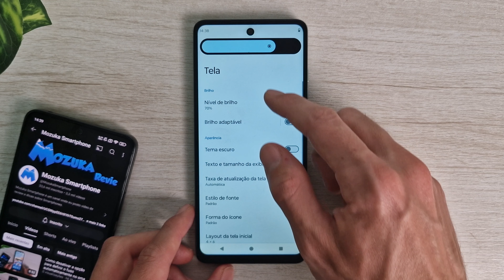Moto G24 Como desativar a opção de brilho automático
Neste vídeo vou te ensinar como desativar a opção de brilho automático no smartphone Moto G24